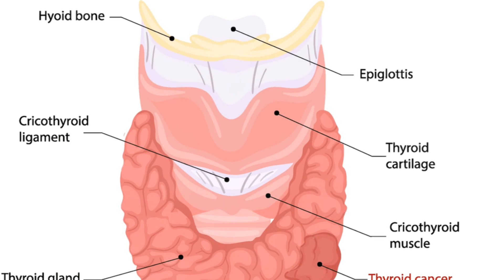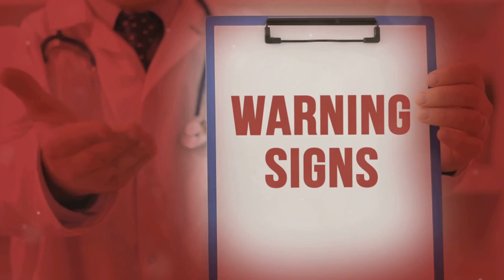Top 10 Warning Signs of Thyroid Cancer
Top 10 Warning Signs of Thyroid Cancer @HealthTipsWithDoctors

🔍 Explore the Top 10 Warning Signs of Thyroid Cancer! 🔍

Are you aware of the potential signs and symptoms of thyroid cancer? In this informative video, we'll be delving into the crucial topic of thyroid health and discussing the warning signs that should not be ignored. Thyroid cancer is a relatively uncommon but serious condition, and early detection is key for successful treatment.

👀 Here's what you'll learn in this video:

1️⃣ **Unexplained Changes in Neck Appearance:** Discover how alterations in the size or shape of your neck could be indicative of thyroid issues.

2️⃣ **Persistent Hoarseness or Voice Changes:** Learn about the connection between thyroid cancer and changes in your voice that linger over time.

3️⃣ **Difficulty Swallowing (Dysphagia):** Understand the link between thyroid tumors and difficulty swallowing, a symptom that should not be taken lightly.

4️⃣ **Swelling or Lumps in the Neck (Lymph Nodes):** Explore how the presence of lumps or swelling in the neck might signal thyroid abnormalities.

5️⃣ **Chronic Neck Pain:** Uncover the potential connection between persistent neck pain and thyroid cancer, a symptom often overlooked.

6️⃣ **Persistent Cough Not Linked to Respiratory Issues:** Learn how an ongoing, unexplained cough may be associated with thyroid cancer.

7️⃣ **Changes in Bowel Habits:** Understand the subtle ways in which changes in bowel movements may be linked to thyroid health.

8️⃣ **Fatigue and Weakness:** Discover how persistent fatigue and weakness could be indicators of an underlying thyroid concern.

9️⃣ **Unexplained Weight Changes:** Explore the correlation between sudden weight gain or loss and thyroid dysfunction.

🔟 **Family History and Genetic Factors:** Learn about the significance of family history and genetic predispositions to thyroid cancer.

Educate yourself on these warning signs to empower yourself and your loved ones with valuable knowledge about thyroid health. Early detection can make a significant difference in treatment outcomes, so don't miss out on this essential information!

👉 Remember, this video is not a substitute for professional medical advice. If you notice any of these symptoms, consult with a healthcare professional promptly.

Together, let's raise awareness about thyroid cancer and promote proactive health care! 💙